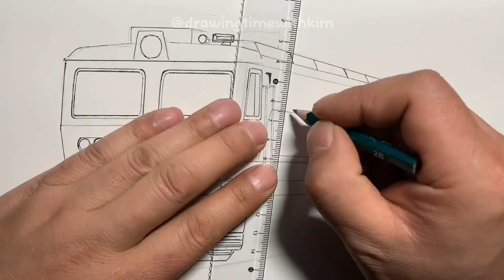Hand-painted Shaoshan 7C electric locomotive, the locomotive of a passenger train